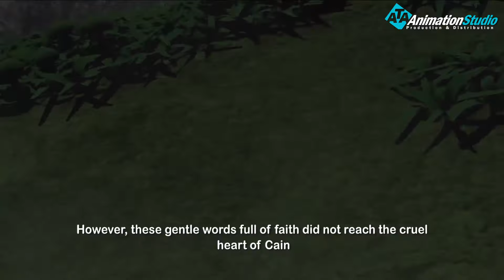لماذا كان قابيل يهدد هابيل بالقتل .. تعرف علي السبب